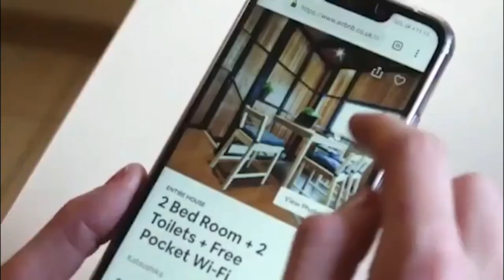Providing Quality Essentials For Your STRs with Daniel Iliescu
GUEST'S BIO
Daniel Iliescu runs Bonsai Hospitality Management, a startup looking to help transform the STR market for the better. Their focus is on the essentials that hosts use to run their operations. Daniel and his team think that by targeting the hosts that manage their own properties, they can have the biggest impact on the quality and standards of the industry.

00:00 Podcast introduction
04:34 Daniel Iliescu introduction and background
05:58 What made Daniel start Bonsai Hospitality
09:34 How Daniel found his manufacturing facility
11:43 Daniel shares the outsourcing process for essentials
13:15 Daniel explains the different bath collections of Bonsai Hospitality
16:20 Daniel shares where he sources bedding
18:55 Daniel talks about wi-fi porter
22:28 Daniel's vision for Bonsai Hospitality
23:26 What sets STRs apart from hotels
24:37 The difference that quality makes
26:09 Cotton vs polyester
29:32 Daniel debunks the thread count myth
31:49 Daniel talks about non-wrinkling
34:59 Investing in beds and baths
37:59 Daniel shares a tip on how to offer guests a local experience
39:08 Acknowledgments to Daniel
39:38 Where can people connect with Daniel
40:38 Daniel's #1 secret to success with STR

NOTABLE QUOTES
"God lives in the details." - Daniel Iliescu
"Quality would prevail over time." - Daniel Iliescu
"Having respect for others goes a long way." - Emanuele Pani

Clubhouse ➡️ @MichaelSjogren